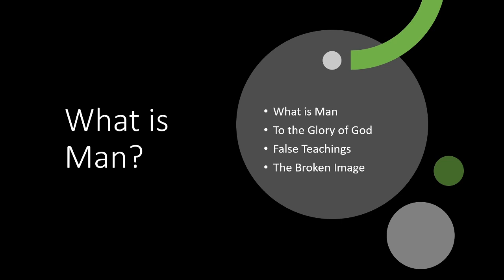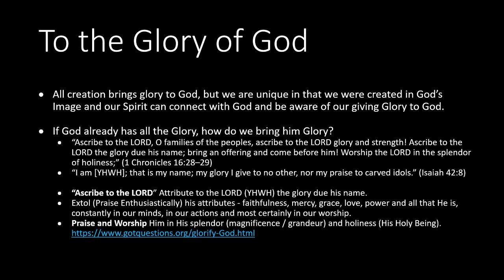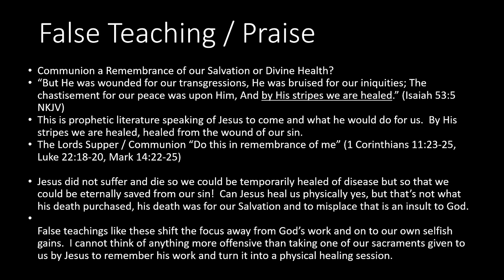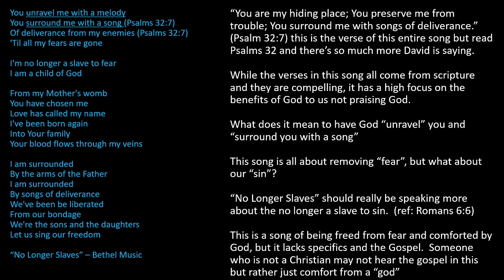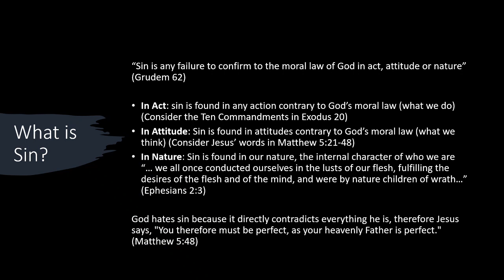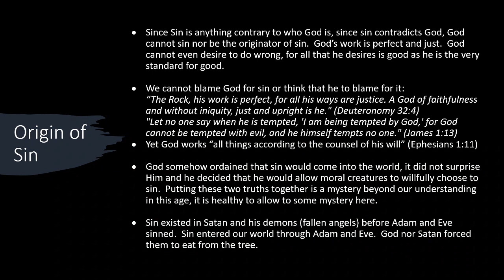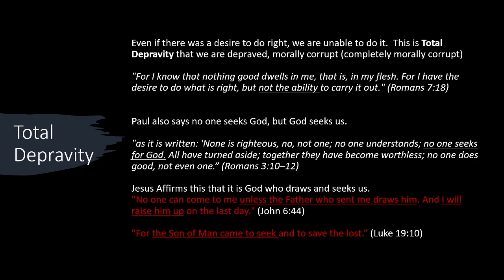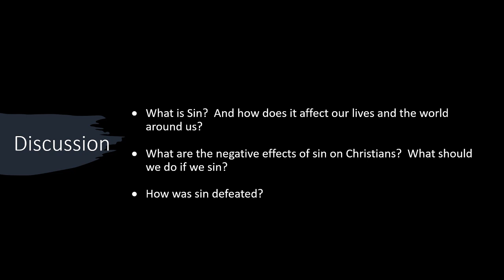4. Doctrine Class - Man and Sin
What is Man/Mankind?  How Does Man Glorify God?  How Should We Worship God?
What is Sin? Where Did Sin Come From?  Can Angels Sin?  What is the Penalty of Sin?

Core Christian beliefs distinguish our faith from other religions, including Mormonism and Jehovah’s Witnesses. While the course will not address every difference, it will be encompassing enough to expose false beliefs that sometimes appear even within Christianity and heighten awareness toward these false beliefs that can creep into the church.

The purpose of this study is to equip participants to correctly handle doctrine and not be led astray by the world, knowing truths and realities of God and His Word that enable us to rightly share His message in truth. This study will make us more confident in God and His ability to see His mission and story completed— a mission and story He invites us to be part of.

Song Lyrics:
“No Longer Slaves” – Bethel Music
“All I have is Christ” – Sovereign Grace Music

I realize music can be a touchy subject, the heart here is to teach to truth and show how messages of clearer truth are better than ones that can be mis-understood.